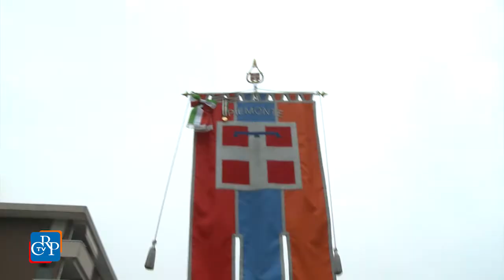Un bando per il riutilizzo dei beni confiscati alla mafia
Entro la fine dell'estate il Piemonte si doterà di un bando rivolto ai Comuni per l'erogazione di contributi per progetti sociali e di riutilizzo di beni confiscati alla mafia. Un ambito che tocca 63 Comuni della regione e coinvolge 145 immobili già destinati. Il Consiglio regionale ha approvato la delibera che definisce i criteri di riutilizzo e prevede uno stanziamento di 200 mila euro con una quota di cofinanziamento a carico dell’ente locale del 50%.

Interviste:

Sergio Chiamparino (Presidente della Regione Piemonte)

Giorgio Bertola (Movimento 5 Stelle)

Domenico Rossi (Pd)

Gianluca Vignale (Movimento Nazionale per la Sovranità)